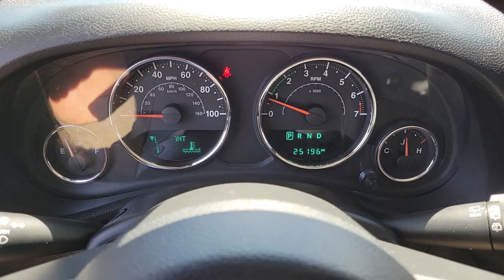2015 Jeep Wrangler North Las Vegas, Paradise, Henderson, Boulder City, Summerlin South, NV PJ1191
Billet Silver Metallic Clearcoat Used 2015 Jeep Wrangler available in Las Vegas, Nevada at Jim Marsh Chrysler Jeep. Servicing the Paradise, Henderson, Boulder City, Summerlin South, NV area.
2015 Jeep Wrangler Unlimited Sahara - Stock#: PJ1191 - VIN#: 1C4BJWEG4FL562148

8575 W. Centennial Pkwy

Billet Silver Metallic Clearcoat 2015 Jeep Wrangler Unlimited Sahara 4WD 5-Speed Automatic 3.6L V6 24V VVTbrbrJim Marsh Chrysler Jeep was a proud recipient of the FCA Customer First Award for Excellence in both 2017 and 2018. This award is given to recipients who have achieved the highest level of customer experience in the areas of performance measures process validation employee survey training certification and faculty certification.brbrbrCall today to schedule your test drive! *MSRP is the Manufacturers Suggested Retail Price (MSRP) of the vehicle. It does not include any taxes fees or other charges. * Pricing provided may vary significantly between website and dealer as a result of supply chain constraints. Pricing shown is non-binding and does not constitute an offer. Contact your dealer for updated vehicle pricing. Dealer pricing plus reconditioning fees on all preowned vehicles and market adjustments on new vehicles. You may not qualify for the offers incentives discounts or financing. Offers incentives discounts or financing are subject to expiration and other restrictions. See dealer for qualifications and complete details. * Images prices and options shown including vehicle color trim options pricing and other specifications are subject to availability incentive offerings current pricing and credit worthiness. * In transit means that vehicles have been built but have not yet arrived at your dealer. Images shown may not necessarily represent identical vehicles in transit to your dealership. See your dealer for actual price payments and complete details.